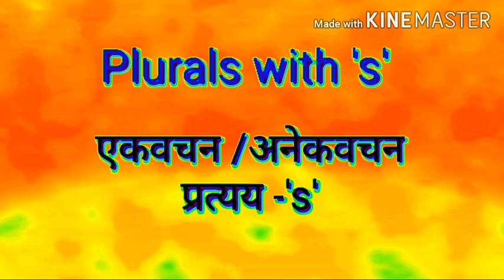Plurals with "s"एकवचन-अनेकवचन प्रत्यय "s"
Namaste,
 This video for std 3rd to above class .
Thanks,
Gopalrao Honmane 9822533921